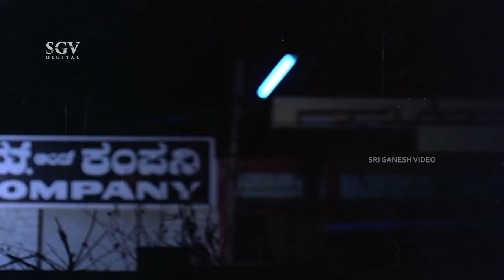ರಮೇಶ್ ಭಟ್ ಮೇಲಿನ ಕೋಪವನ್ನು ಶಂಕರ್ ನಾಗ್ ಮೇಲೆ ತೀರಿಸಿಕೊಂಡ ಅರುಂಧತಿ ನಾಗ್| Comedy | Nodi Swamy Navirodu Heege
Watch Nodi Swamy Navirodu Heege Kannada Comedy Scenes and Movie Scenes Staring Shankar Nag, Ramesh Bhat and Arundhathi Nag In Lead Role.

Movie : Nodi Swamy Navirodu Heege
Star Cast : Shankarnag, Ramesh Bhat, Arundhathi Rao, Ananthnag (Guest Role), Lakshmi (Guest Role), Udayakumar, Lokanath, Seetharam, Kaminidharan, Uma Shivakumar, Tharamalya, Sundarashree, Shanthamma, G R Veena, Jayashree N C, Vimala, Poornima, Master Manjunath, Master Prashanth, Sudheer, Mandeep Roy, Hanumanthachar, Kashinath, Sathyasandha, Ramakrishna, Devaraju, Narayan, Kunigal Ramanath, Pranayamurthy
Director : Shankarnag
Story : Manohar Katadare
Lyrics :  Chi Udayashankar, Purandara Dasa
Release : 1983